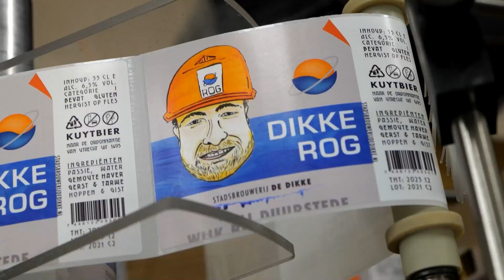Reinaerde plakt etiketten voor de Dikke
Maatschappelijk betrokken ondernemen bij Reinaerde.